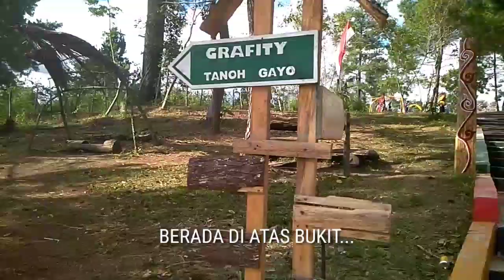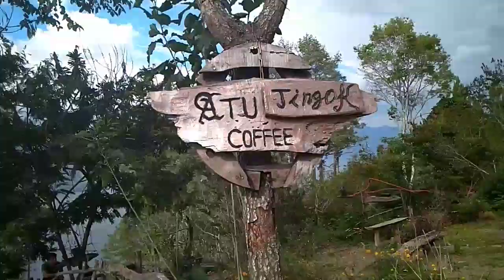LUAR BIASA BUR TELEGE TAKENGON - MUSIK TAKENGEN (Album Grupel Grup - Grupel Official)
Tempat Wisata Takengon Bur Telege